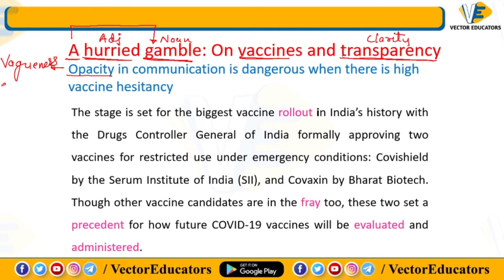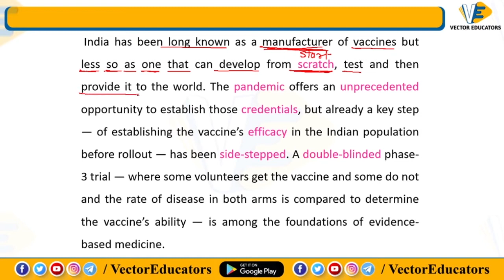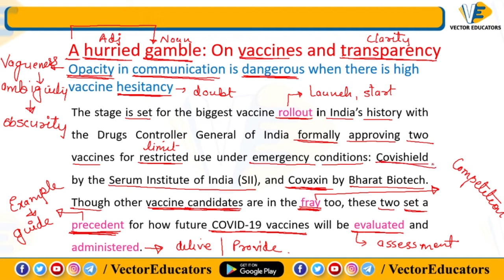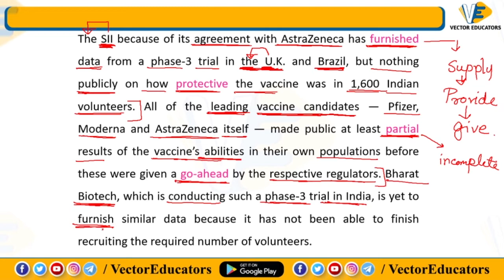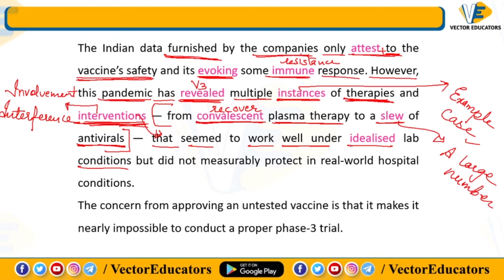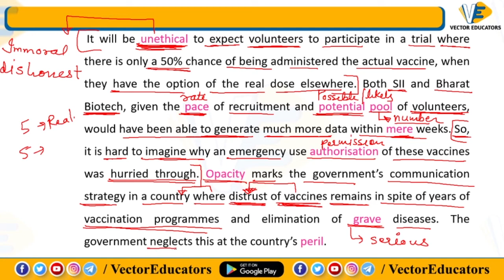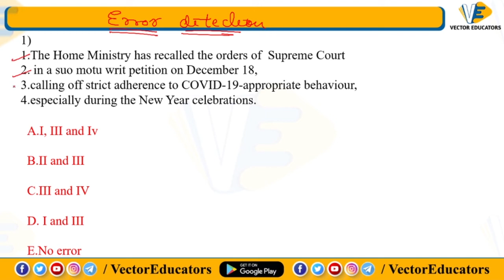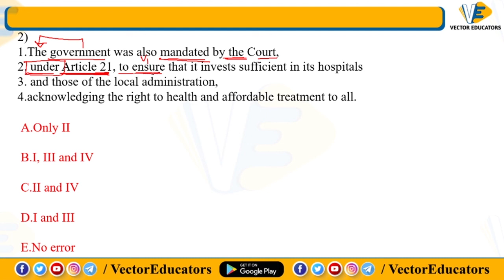THE HINDU EDITORIAL ANALYSIS (WITH VOCAB) | ENGLISH | IBPS | RRB | PO | CLERK| 2020 | LECTURE - 35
VECTOR EDUCATORS | THE HINDU EDITORIAL ANALYSIS (WITH VOCAB, COMPREHENSION, GRAMMAR) | LECTURE - 35 | ENGLISH | IBPS | RRB | PO | CLERK| 2020 | 5-JAN-2021 | Live AT 10:00 AM